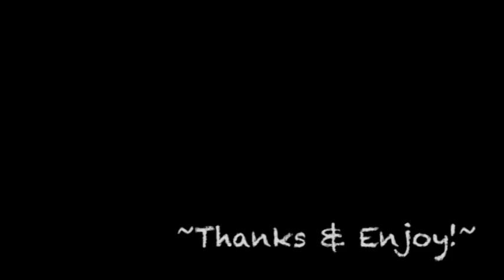晴天 - Jay Chow (Piano by ZoeSiu)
第三首周杰倫的作品，請細心欣賞。